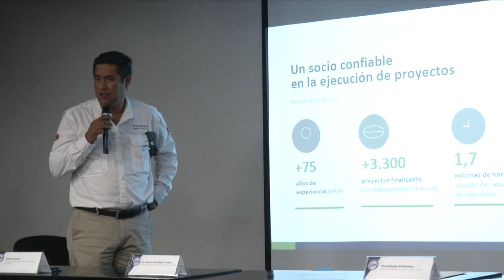Entrevista de la Semana...TECHINT